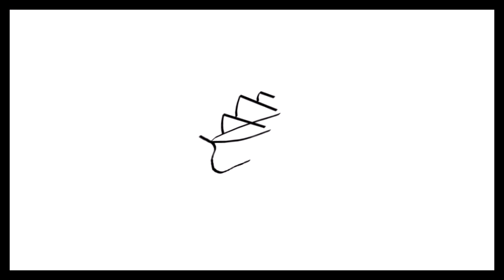2 Setting Off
All the busy bees
With somethin' to do
And somewhere to be
No time for you, no time for me

As I run down the street
I never quite escape my worried prose
So I cover my eyes
Just to see it cease

So, I'm setting off
Gotta be on my way
When's it gonna be my day?
Nuthin' left to say

Eyes that can't see
Those muffled cries too
Soaking dreams in tea
Never asking who, worked to death in lieu

As I search for some peace

I always push them away

Before I'm old and grey
It's just a broken promise anyway
Embrace the blinding ray